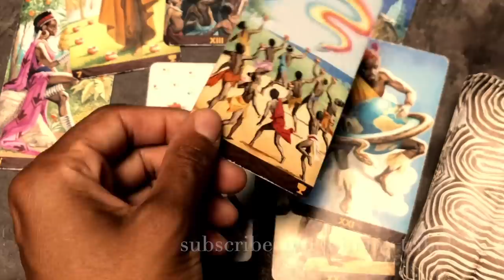How to Receive Psychic Messages in Your Dreams 👁😴🌌|| PROPHECY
Jessica W
1000 Bourbon St, PMB #112